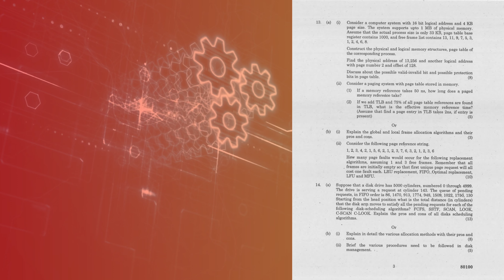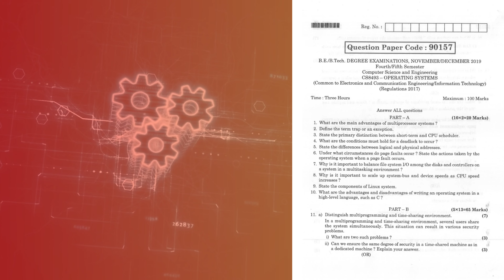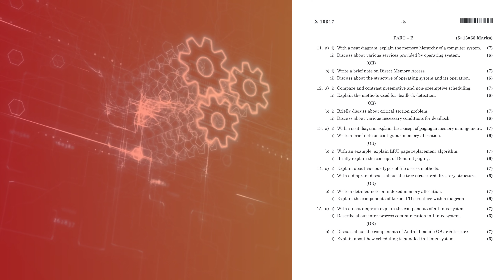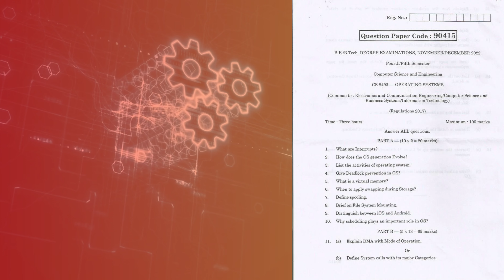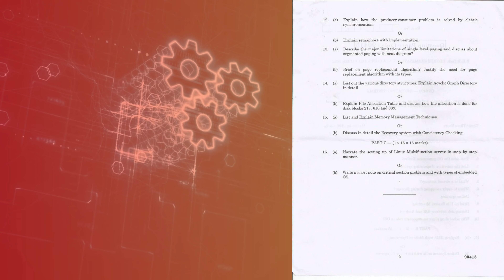CS 8493 OPERATING SYSTEMS | PREVIOUS YEAR QUESTION PAPER I REGULATION - 2017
CS 8493 OPERATING SYSTEMS
PREVIOUS YEAR QUESTION PAPER
APRIL/MAY 2019,2022, NOVEMBER/DECEMBER 2019,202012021, 2022.
B.E (CSE) I 4TH SEMESTER I REGULATION - 2017 |
ANNA UNIVERSITY